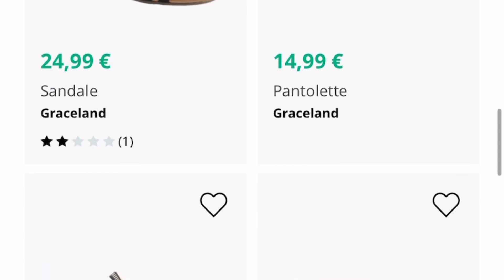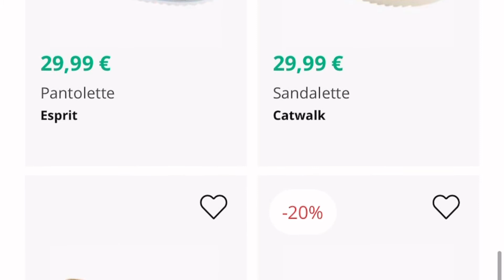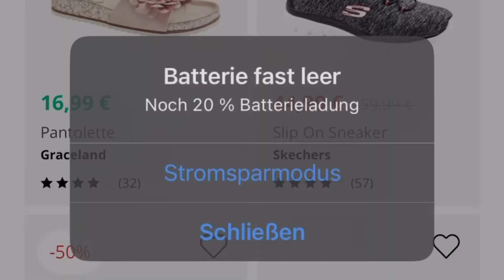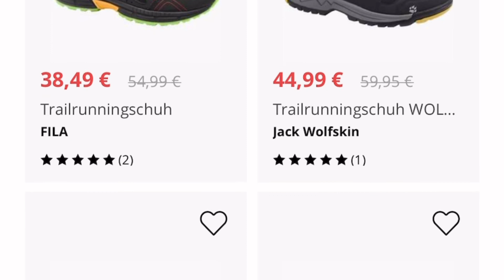Aktuelle Damenschuhe bei DEICHMANN Juli 2022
Deichmann Damenschuhe Angebot
Günstige Schuhe für Damen bei Deichmann
20%bis 50% für Damen Schuhe bei Deichmann
Angebot günstig sale 50% 30%
Super Angebot Deichmann Deutschland